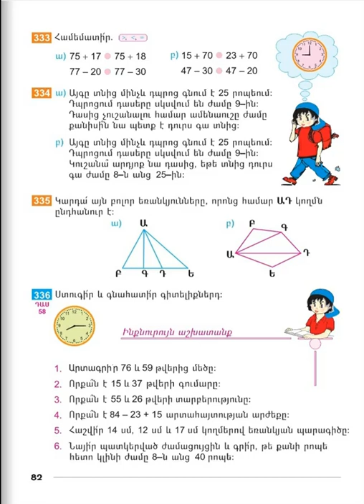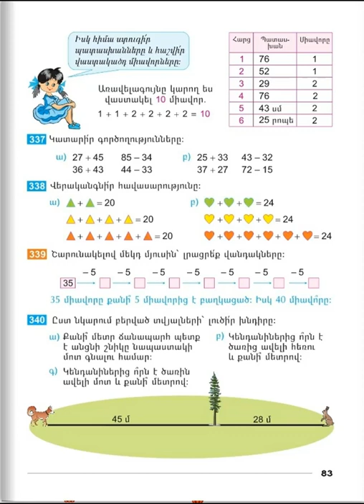Tnayin ashxatanq, Matematika 2, Das 58